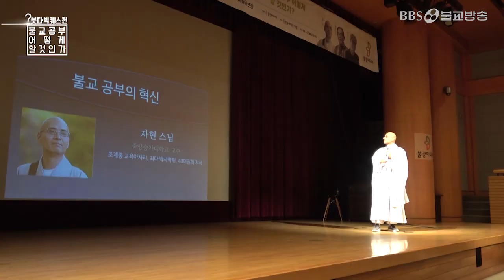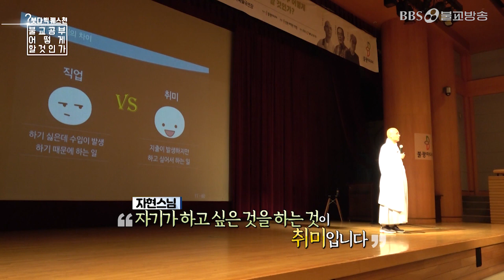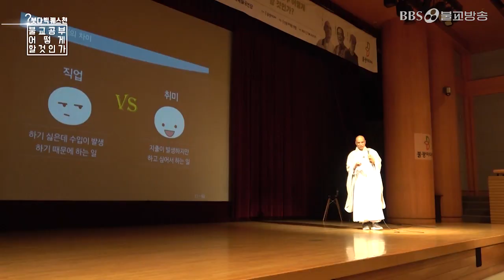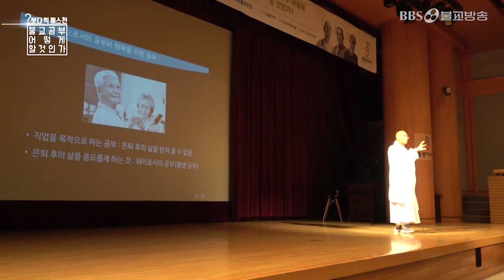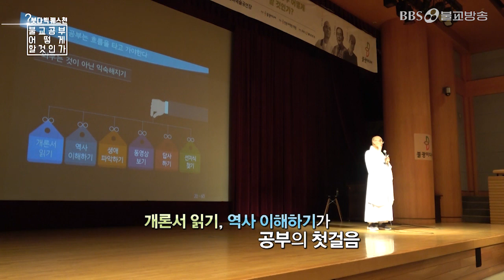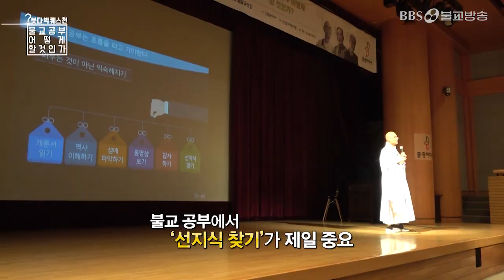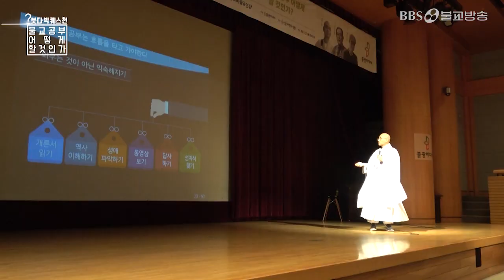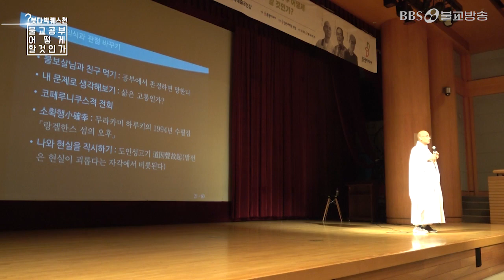붓다빅퀘스천 7 자현스님 '역사문화 콘텐츠로 불교공부하기'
붓다빅퀘스천 7 '멘토에게 길을 묻다, 불교공부 어떻게 할 것인가'

2019년 6월 1일(토) 열린 붓다 빅퀘스천에서 중앙승가대 교수 자현 스님은 "'역사와 문화콘텐츠를 통해 불교를 공부하는 방법'에 대해 강연했습니다.

자현스님은 100세시대 인문학! 우리가 추구해야 할 공부는 취미처럼 돈이 들어도 하고 싶어야 한다 이야기 합니다. 불교를 공부한다는 것은 교리를 외우는 것이 아닌, 삶의 자각을 해야한다 말씀하시는 자현스님의 강연을 직접 만나보시기 바랍니다.